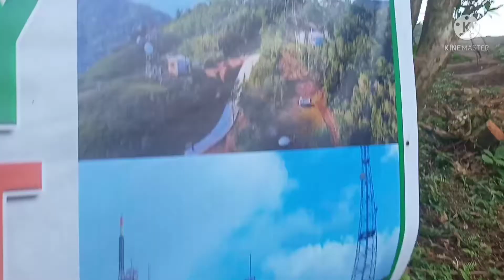vlog #18 naligaw sa mount banoy